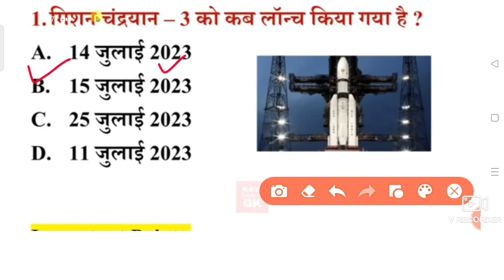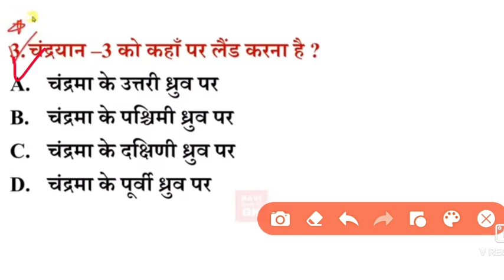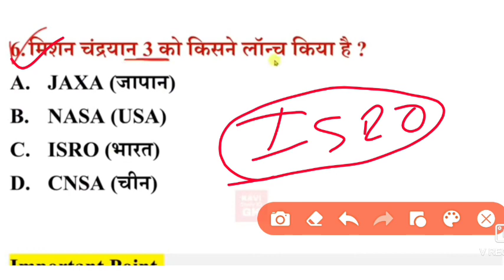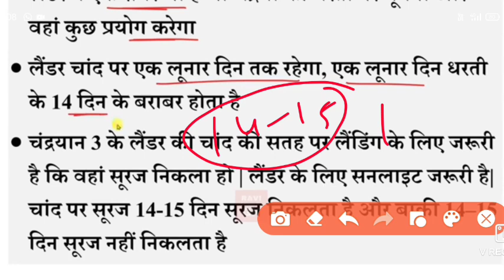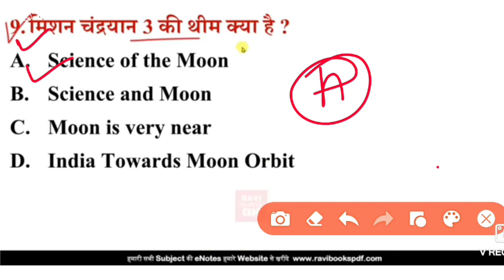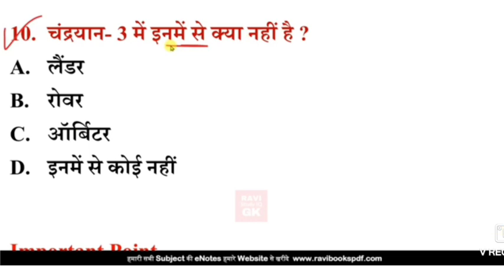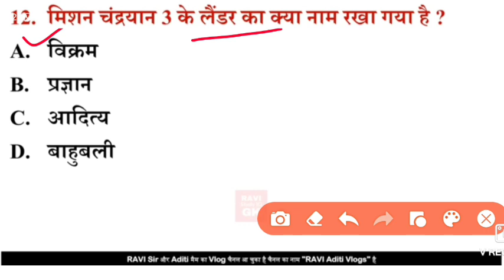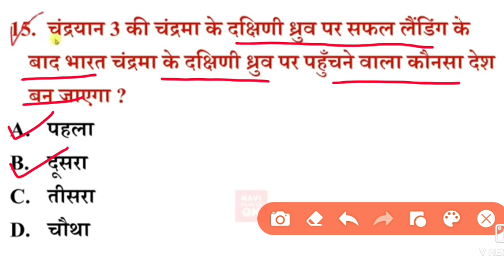chandrayaan 3 important questions | मिशन चंद्रयान 3 महत्वपूर्ण प्रश्न | current affairs 2023| cg gk